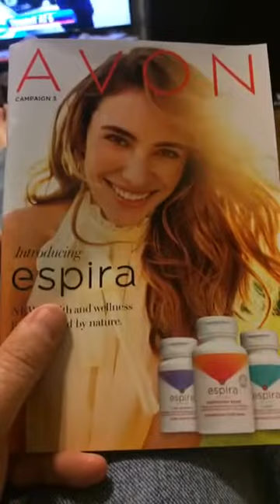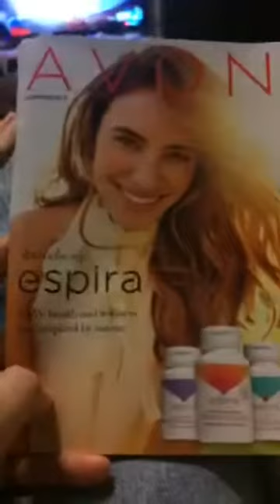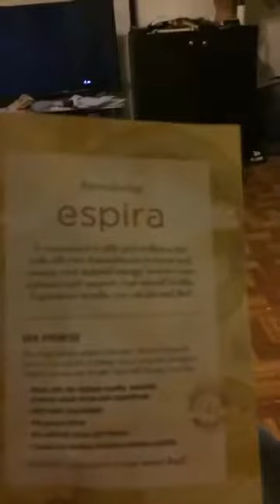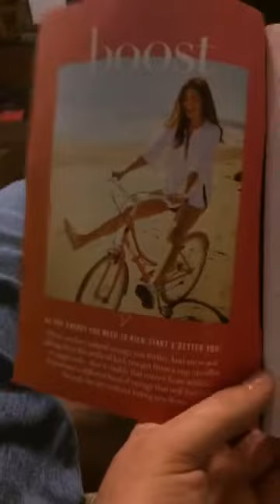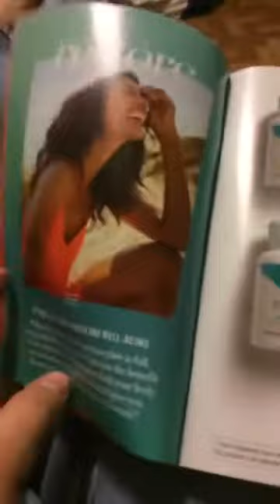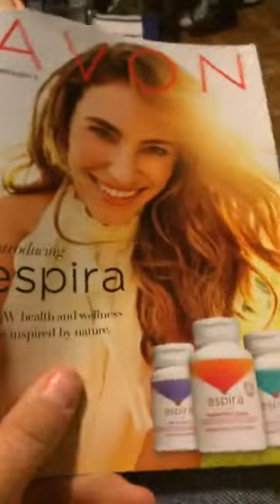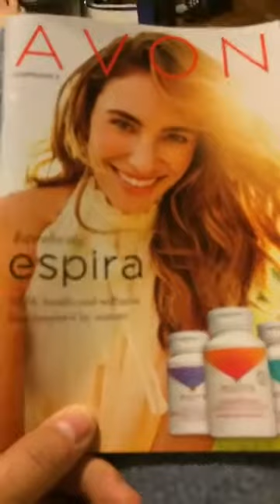Introducing New Avon Espira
Introducing New Avon Espira - checkout my for more information.  If Espira is not listed yet, it will be listed on the website shortly.  Please keep checking the website for updates